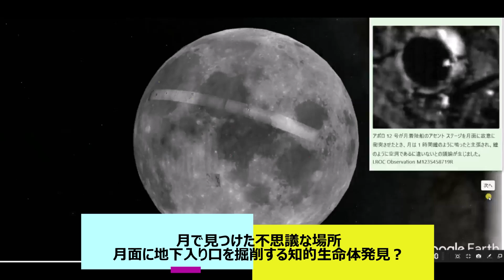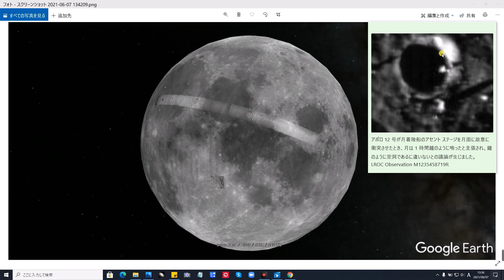月の不思議な場所・月面に謎の地下基地を建設する知的生命体発見？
Discovering an intelligent life form that builds a mysterious underground base on the surface of the moon, a mysterious place on the moon?

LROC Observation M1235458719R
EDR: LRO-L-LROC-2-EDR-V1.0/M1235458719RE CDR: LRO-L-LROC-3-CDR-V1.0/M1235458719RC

イメージ：LROC

関連動画

Voices